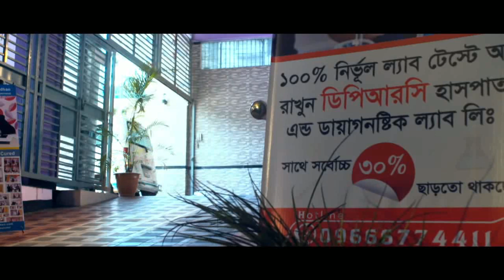বাচ্চাদের কাধেঁ ভারী ব্যাগ দিচ্ছেন? দেখুন কি বিপদ ডেকে আনছেন || Children Bag